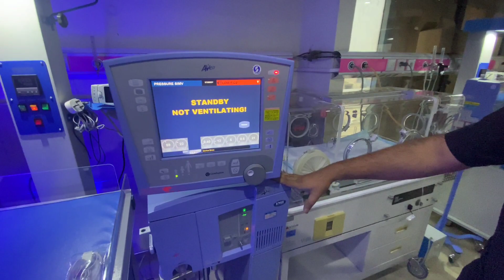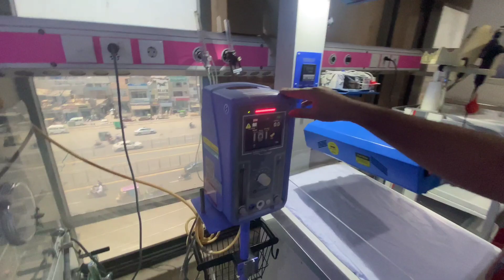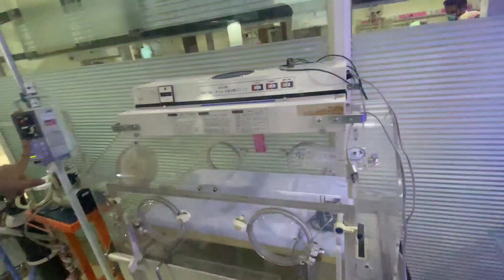Neonatal ICU (NICU) of Lahore Care Hospital is equipped with infant warmers and baby incubators.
Neonatal ICU (NICU) of Lahore Care Hospital is equipped with infant warmers and baby incubators. More than 5 warmers & incubators available for use in the NNU.
Blue light phototherapy is available with LED as well as UV fluorescent lamp powered light sources, for infants with jaundice requiring treatment.
For infants born with fetal distress requiring ventilation assistance we have SiPaP (bi-level non-invasive ventilator) & invasive ventilators supporting baby as low as 0.5kg in weight.
We also have hi-flo oxygen systems as well as bubble CPAP units in the NNU.
Video endoscope / laryngoscopes are available  to help with infants who have difficult airways making intubation challenging.
LCH offers one of the most well equipped neonatal intensive care units available in Punjab.